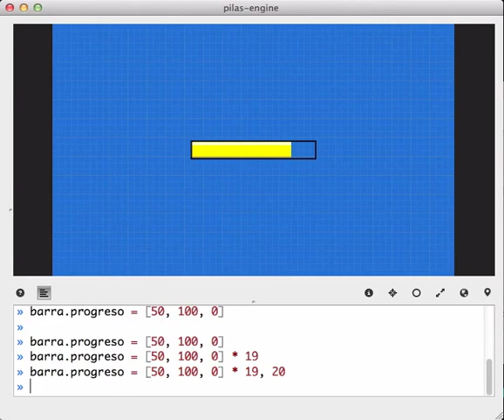Mejoras en el actor Energia